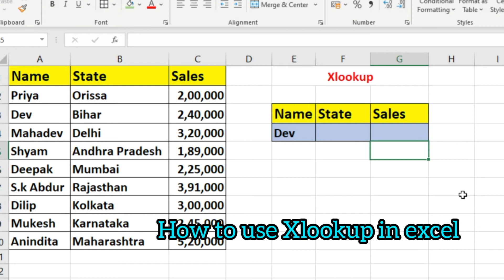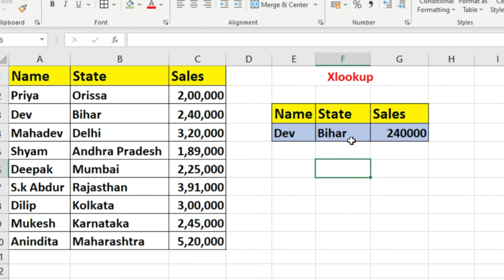XLOOKUP in excel in Hindi || Xlooup formula in Hindi || How to use Xlookup in excel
How to use Xlookup in excel, XLOOKUP in excel in Hindi,